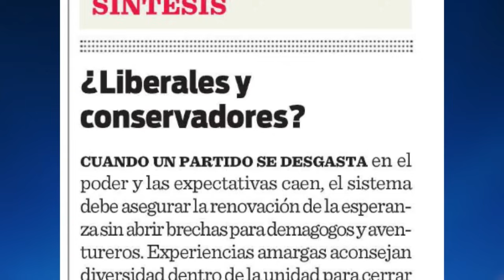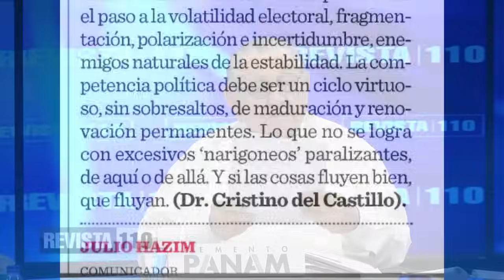Julio Hazim Critica la Reducción de la Semana Laboral a 5 Días: "Esto no va a servir para nada"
Julio Hazim ha expresado su escepticismo acerca de la reciente medida de reducir la semana laboral a 5 días en la República Dominicana, calificándola como una "fiesta" que, según él, no generará resultados positivos.

"Esto no va a servir para nada, esto es fiesta y mañana gallo", declaró Hazim, cuestionando la efectividad de la iniciativa. Hizo hincapié en que simplemente reducir los días de trabajo no solucionará los problemas económicos y laborales del país.

Planteó un escenario hipotético donde un aumento de salario se convierte en una ilusión, explicando que, al dividir el salario entre menos días, el incremento real es mínimo.

"Yo voy a sentarme con las personas que trabajan con nosotros y decirles: 'Tú ganas 10,000 pesos mensuales por 5 días, yo necesito dos días. ¿Qué vamos a hacer? Subirle o dividir?'", expresó Hazim, destacando las posibles complicaciones que surgirían con esta reducción de jornada laboral.

El crítico comentario también abordó la falta de incentivo para la eficiencia, argumentando que la medida no proporciona un estímulo claro para mejorar la productividad. Además, Hazim sugirió que la oposición podría interpretar la iniciativa como un intento del partido en el poder de favorecer a su base electoral, en lugar de una medida efectiva para mejorar las condiciones laborales.